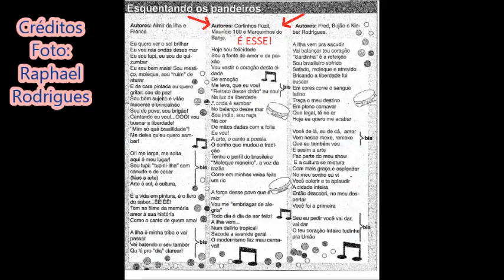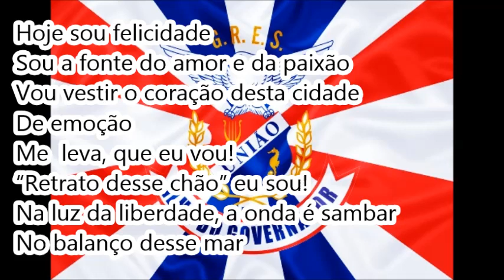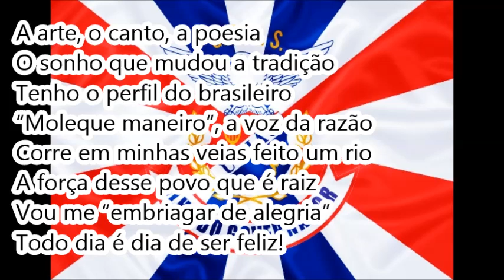União da Ilha 1995 - Samba Finalista de Carlinhos Fuzil, Maurício 100 e Marquinhos do Banjo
Créditos Áudio: Marcelo JF

Créditos Informações: Raphael Rodrigues

União da Ilha 1995 - Samba Concorrente Finalista

Escute também o outro finalista de Fred, Bujão e Kleber Rodrigues, na voz de Jorginho do Império

Enredo: Todo dia é dia de índio

Autor do Enredo e Carnavalesco: Chiquinho Spinoza

4ª escola a desfilar | 26/02/95 | Passarela do Samba

11ª colocada no Grupo Especial (LIESA)

Compositores: Carlinhos Fuzil, Maurício 100 e Marquinhos do Banjo

Intérprete: Maurício 100

LETRA:

Hoje sou felicidade
Sou a fonte do amor e da paixão
Vou vestir o coração desta cidade
De emoção
Me  leva, que eu vou!
“Retrato desse chão” eu sou!
Na luz da liberdade
A onda é sambar
No balanço desse mar

Sou índio, sou raça
Na cor
De mãos dadas com a folia
Eu vou! (2x)

A arte, o canto, a poesia
O sonho que mudou a tradição
Tenho o perfil do brasileiro
“Moleque maneiro”, a voz da razão
Corre em minhas veias feito um rio
A força desse povo que é raiz
Vou me “embriagar de alegria”
Todo dia é dia de ser feliz!

A Ilha vem...
Num delírio tropical!
Sacode a avenida geral
O modernismo faz meu Carnaval! (2x)